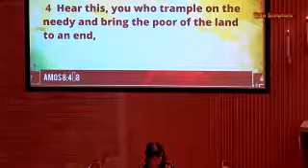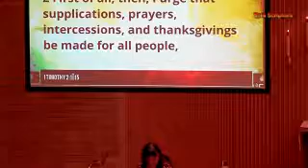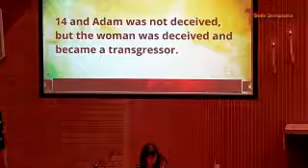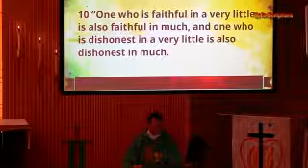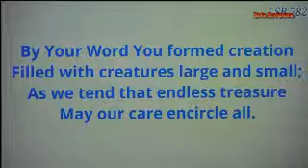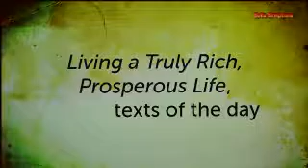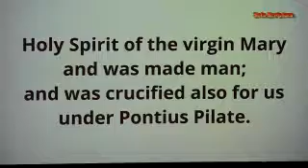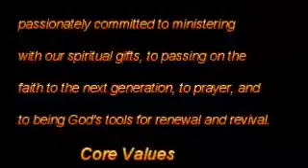Living a Truly Rich, Prosperous Life